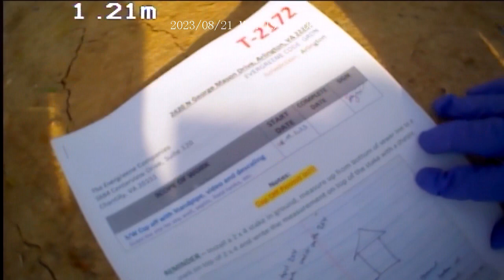2420 N George Mason Dr (T-2172) Before